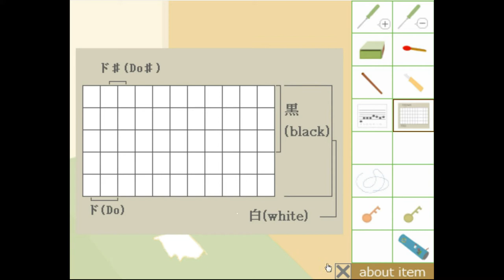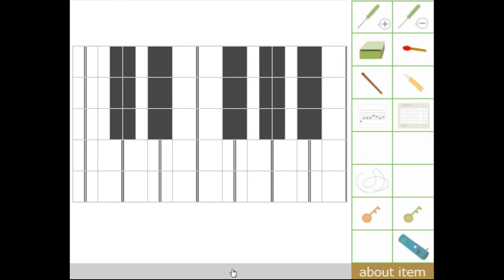86Game's Escape from the Room with Summer Poem Walkthrough